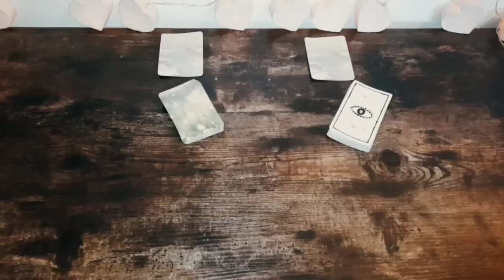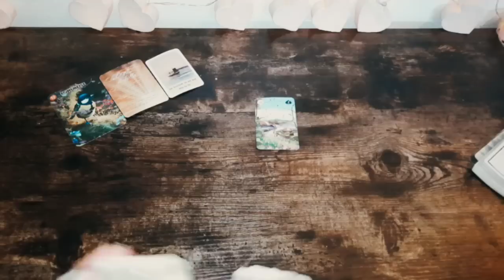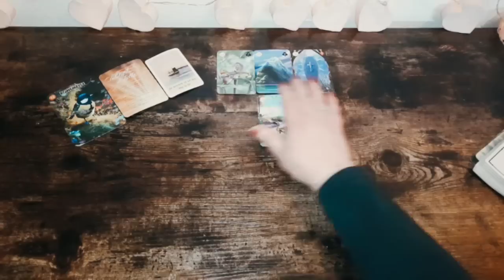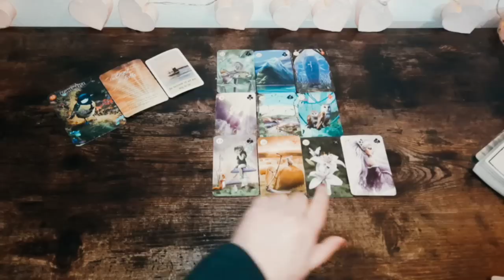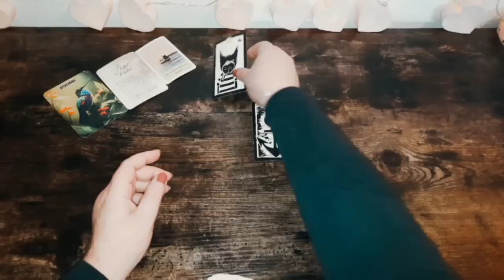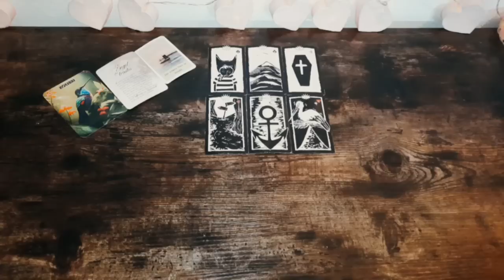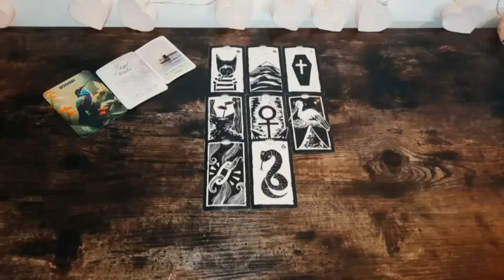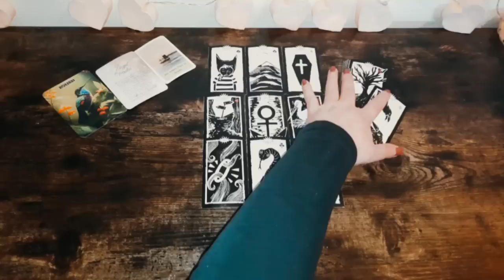tagesbotschaft 22.7.23 Nachricht für Dich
♡Verwendete Karten:
The green Lenormand , Angélique Voyance © editions-bussiere